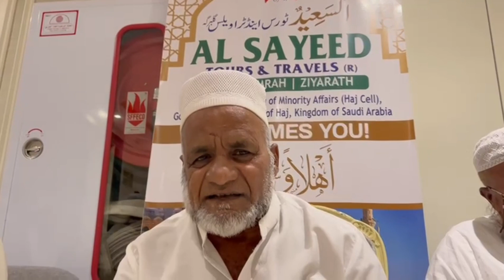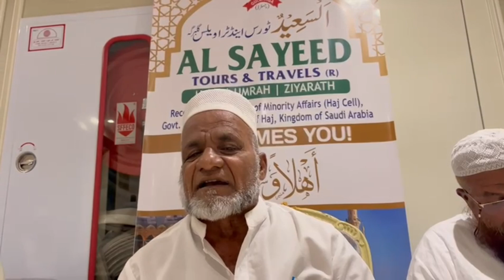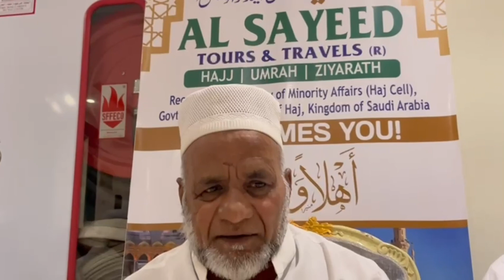Janab Peer Ali Sahab Bidar |Hajj 2023